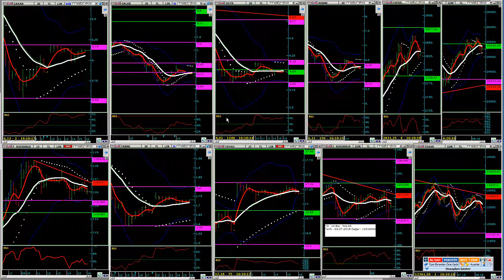14 agustos 2.seans